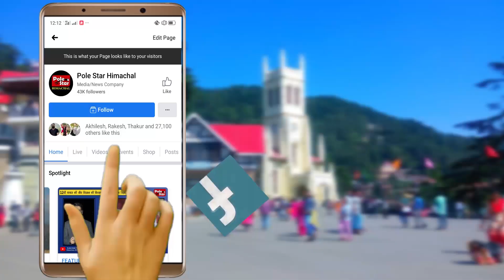सुजानपुर : महिलाओं ने रोकी केंद्रीय मंत्री अनुराग ठाकुर की गाड़ी और फिर क्या हुआ ? देखिए